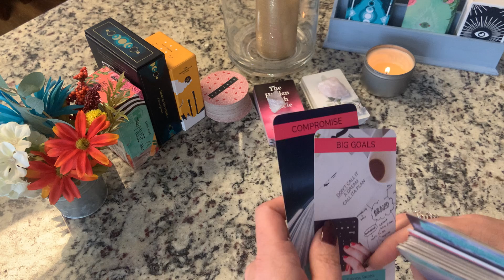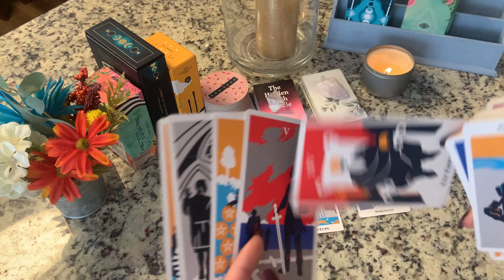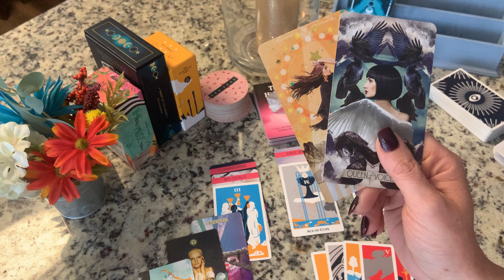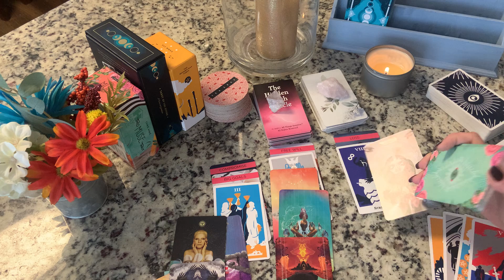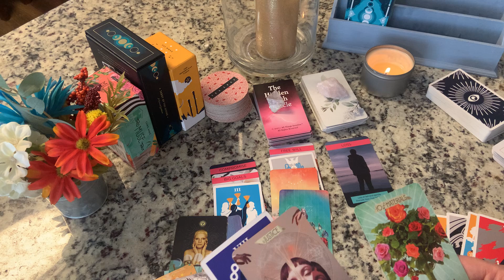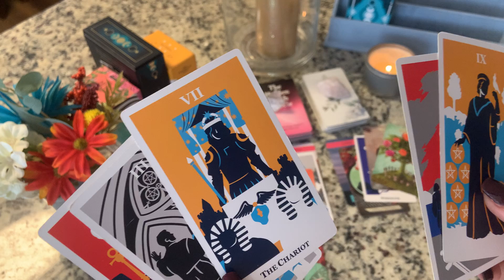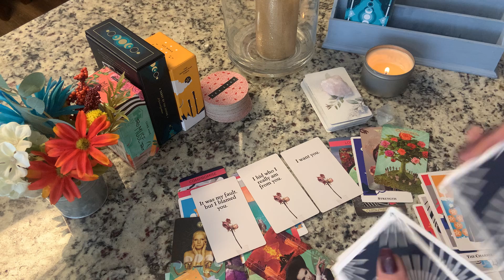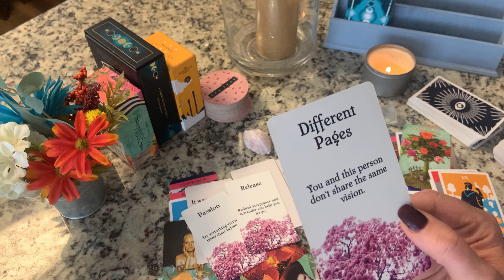Cancer ♋️ Wow! 💖 A big shift happening here! Love Tarot Reading August 2022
Cancer ♋️ Wow! 💖 A big shift happening here! Love Tarot Reading August 2022 If you feel guided to watch this video, there may be a message here for you.

**Pricing and availability may vary based on availability and demand. Check my website for pricing.**

CAUTION: Please be very careful with scammers. The ONLY way to book a private reading with me is through my website. I will NEVER reach out to you directly through social media, whatsapp, email or any other platform for a reading. If you are scammed, please report the incident through the platform where you were scammed. It is not my responsibility or obligation to refund your money if you have been scammed. to book a reading with me.

Twin Flame Oracle, by Liv Tarot
The Modern Way Tarot, by J Bindels & N Fernando
The Guardian of the Night Tarot, MJ Cullinane
Crow Tarot, by MJCullinane
Tarot of the Divine, by Joshi Yoshitani
The Good Karma Tarot, by Kerry Ward
Guilded Tarot Royale, by Ciro Marchetti
Witch's Tarot, by Ellen Dugan
The Tarot of Enchanted Dreams, by Yasmeen Westwood